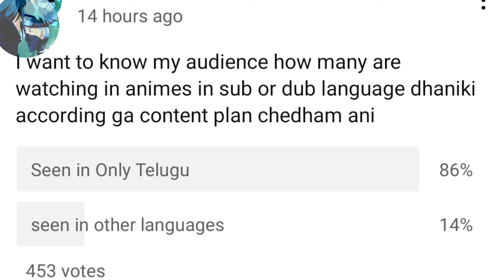Hunter x Hunter Episode 3 Explanation In Telugu|Hunter Exam begin|Anime Telugu Edits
Editing Tools:
youcut
kinemaster
Thumbnail:
picsart
pixallab

🔴 Please see Anime officially and if you have  convenience in English or Japanese see in that language because by seeing you can experience the thrill, comedy and  I also try to Explain as possible as my best

Bgm used in this video created by👇
Credits to respected owners
Yoshihisa Hirana

The videos, audio,images I've used in this video are purely for demonstration purposes only. (mostly royalty-free).I will definitely credit them.I do not own anything in the video including the audio and picture.The credits go to the respective owners.